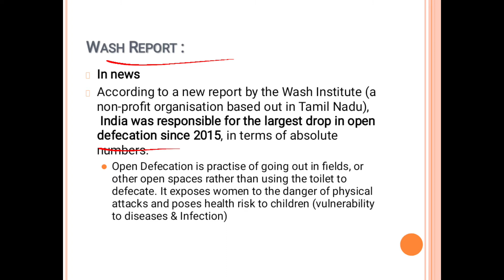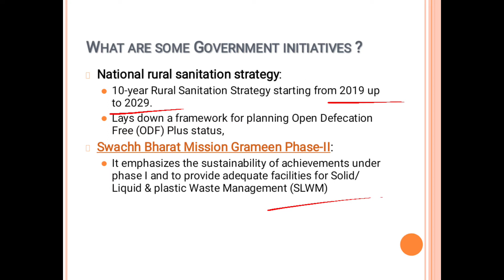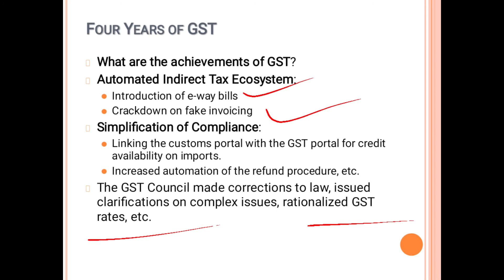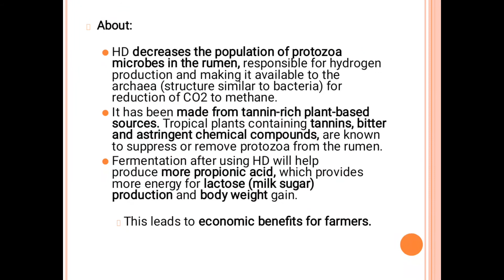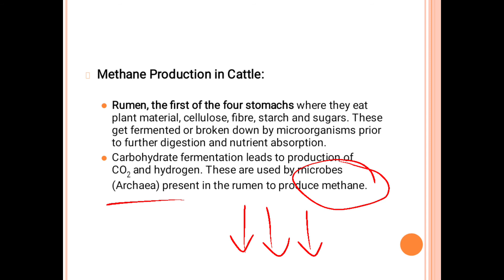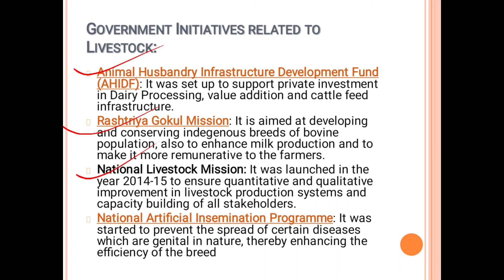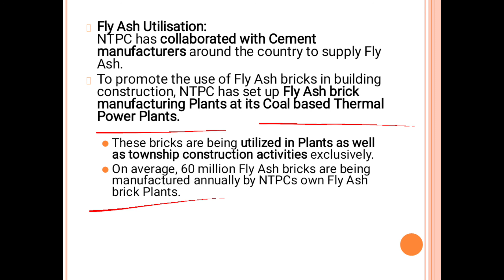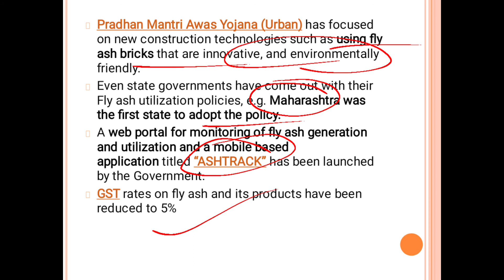Late night show on current affairs 6th July 2021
In this video we will be discussing about Wash report, GST, Harit Dhara &Fly ash.

Jai hind❤️